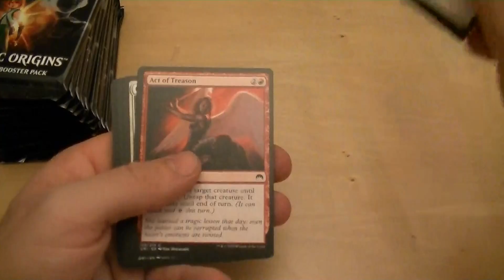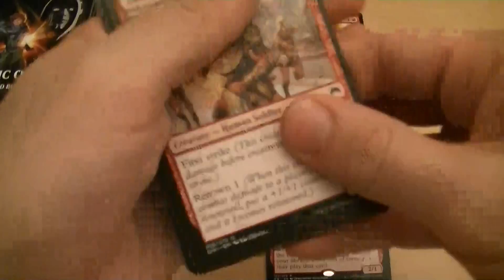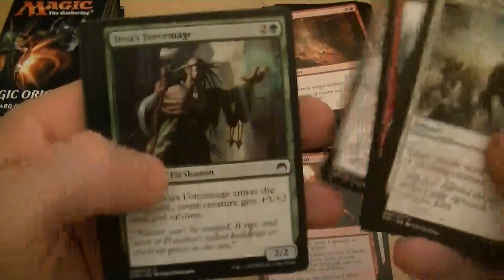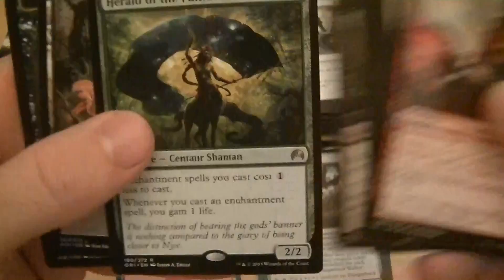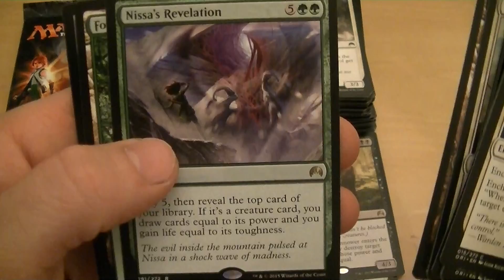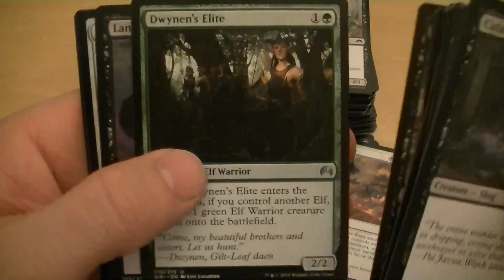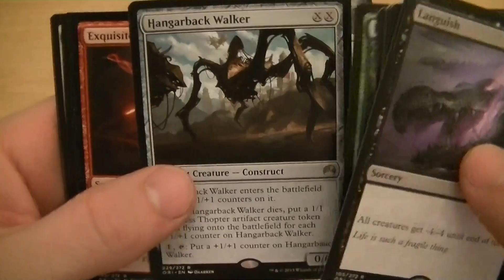Magic Origins Booster Box Opening #2 (Part 3/3)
Derek opens a second box of Magic Origins. Watch and see what he pulls. MNYESS!!